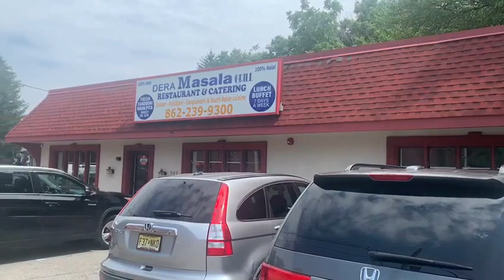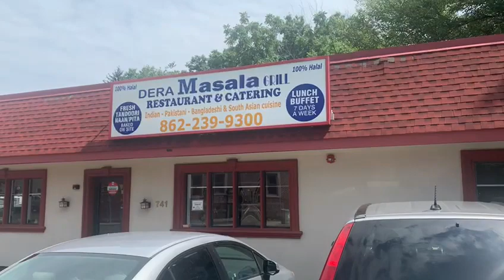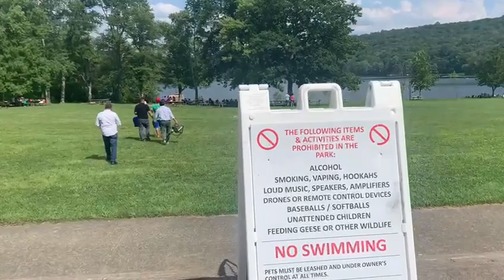Desi Family Friends Picnic at Ring wood State Park,New Jersey